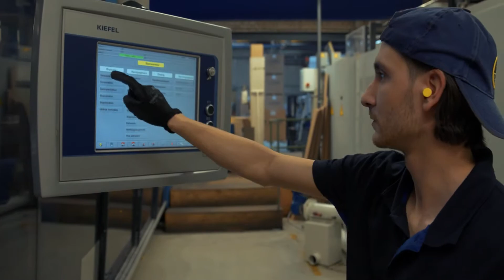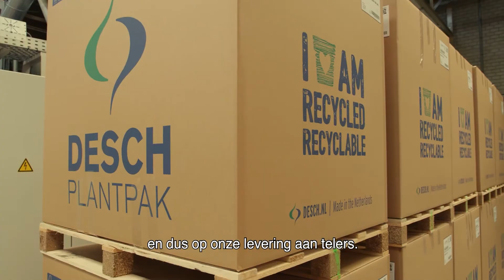Interview Wouter Zieck NL